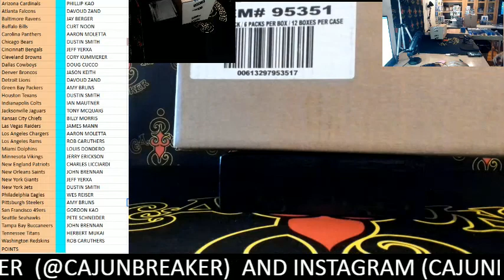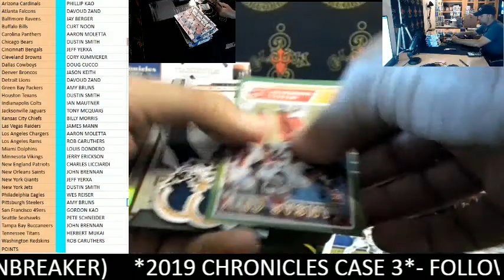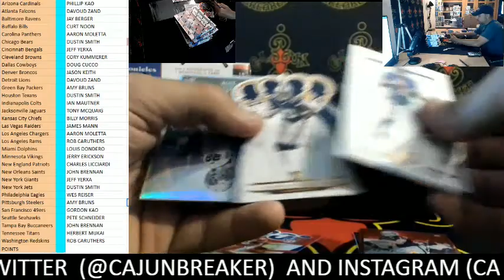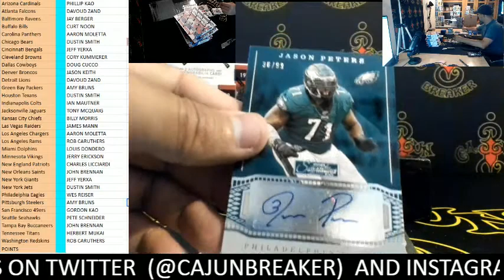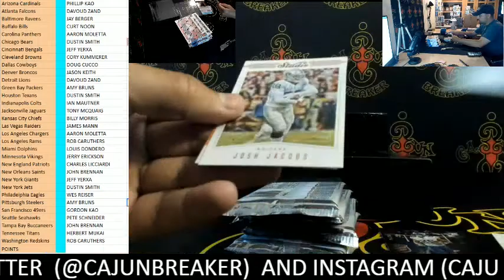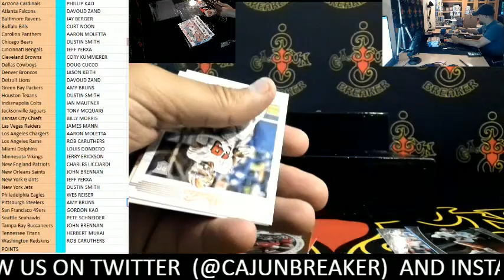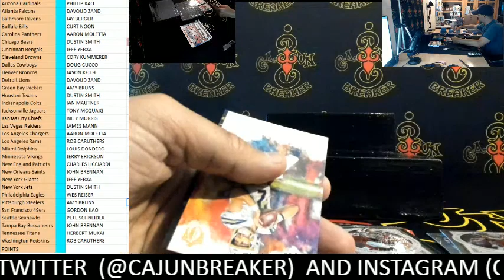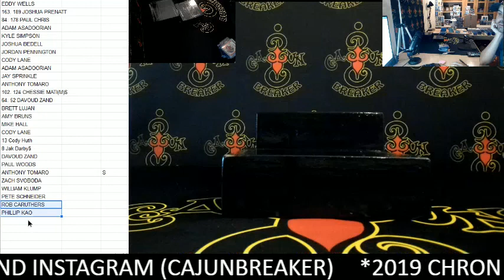CAJUNBREAKER 2019CHRONICLES NFL CASE #3 5-15-2020